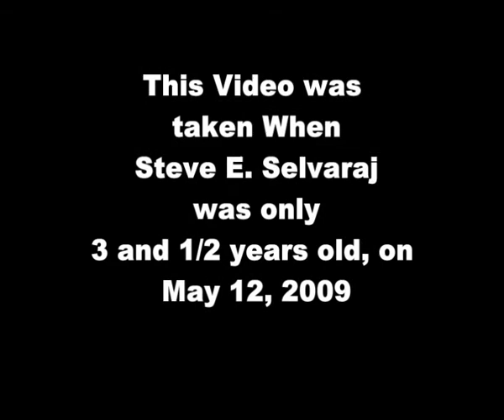Steve's Tamil Christian song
hi every one...this is my nephew's song, he has a wonderful voice to sing for our Lord. I am very happy post his first video in you tube. Hope we will see more video from him. Please Pray for my nephew Steve.